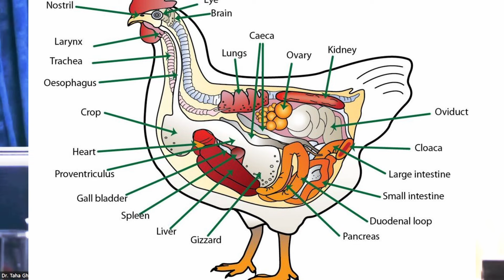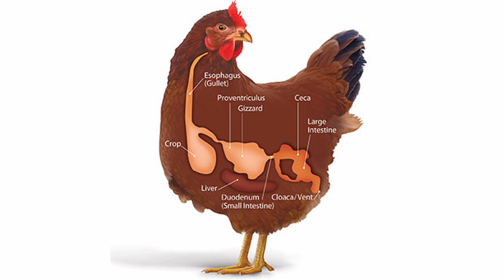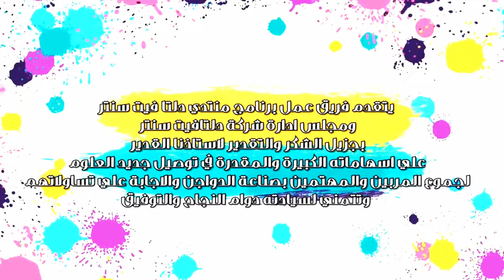إزاي أحقق أفضل أداء وإنتاجية وأرفع مناعات قطعان الدواجن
الجهاز المعوي في الدواجن يلعب دورًا حيويًا في صحة الطيور بشكل عام. يتكون الجهاز المعوي من مجموعة من الأعضاء التي تشمل الفم، المريء، المعدة، الأمعاء الدقيقة، والأمعاء الغليظة. هذه الأعضاء تعمل معًا لهضم الطعام وامتصاص العناصر الغذائية الضرورية لنمو وصحة الطيور.
أهمية الجهاز المعوي:
الهضم والامتصاص: الجهاز المعوي هو المسؤول عن هضم الطعام وامتصاص العناصر الغذائية الضرورية مثل البروتينات، الدهون، الكربوهيدرات، الفيتامينات، والمعادن.
المناعة: يلعب الجهاز المعوي دورًا مهمًا في الجهاز المناعي للطيور. يحتوي على أنسجة ليمفاوية تنتج خلايا مناعية تساعد في محاربة الأمراض والعدوى.
الحماية من الأمراض: الجهاز المعوي يعمل كحاجز ضد الكائنات الممرضة مثل البكتيريا والفيروسات، مما يساعد في حماية الطيور من الأمراض.
دور الجهاز المعوي في المناعة: الجهاز المعوي يحتوي على نسبة كبيرة من الخلايا المناعية التي تساعد في التعرف على الكائنات الغريبة ومحاربتها. الأنسجة اللمفاوية الموجودة في الأمعاء تلعب دورًا رئيسيًا في إنتاج الأجسام المضادة التي تساعد في محاربة العدوى. بالإضافة إلى ذلك، البكتيريا النافعة الموجودة في الأمعاء تساعد في تعزيز المناعة من خلال منع نمو البكتيريا الضارة.

إذا كنت بحاجة إلى مزيد من المعلومات أو لديك أي أسئلة أخرى، فلا تتردد في طرحها!